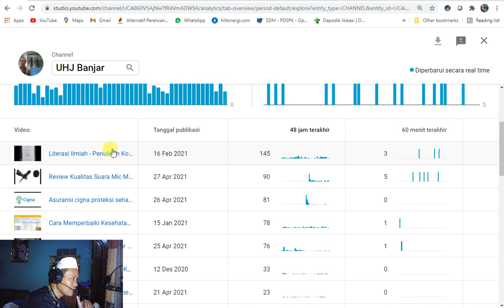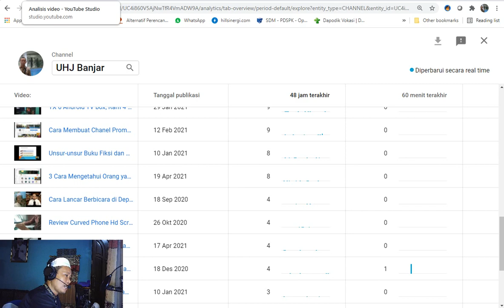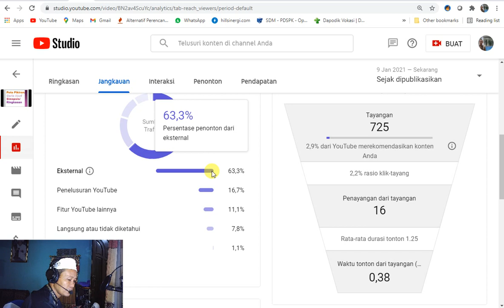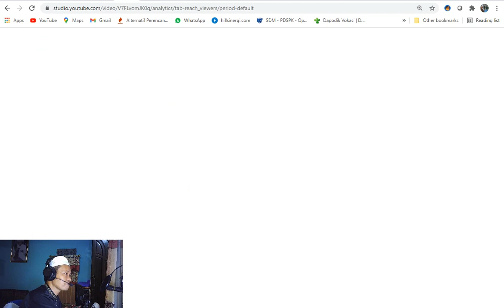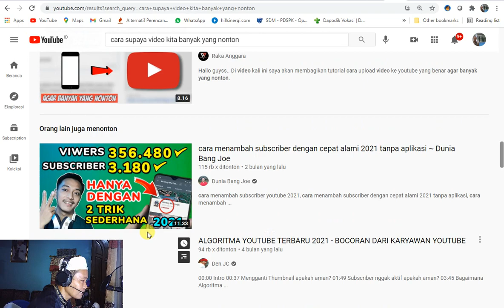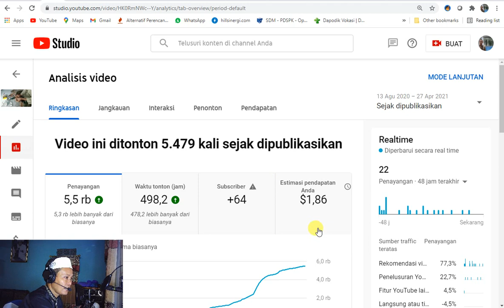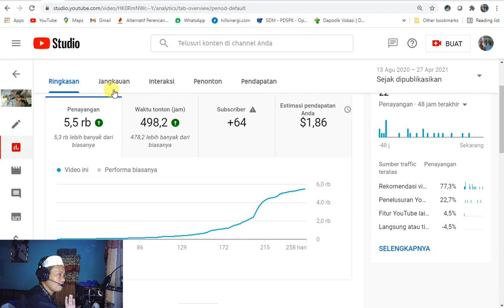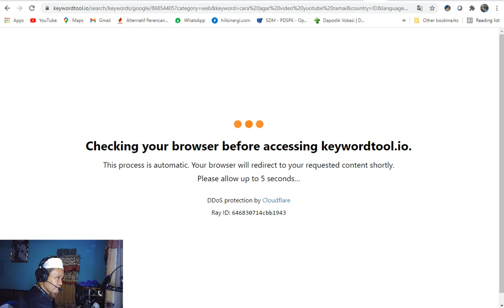Cara supaya video kita banyak yang nonton - Rahasia Untuk Sahabat Pemula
Adapun topik video saya kali ini adalah:
Semoga ini menjadi lahan silaturahmi kita dengan segala berkahNya:
Hoby, Penelusuran,
Elektronika, Teknologi,